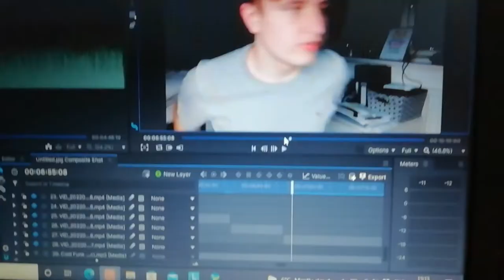I MADE COOKIES (That's it, that's the vlog)